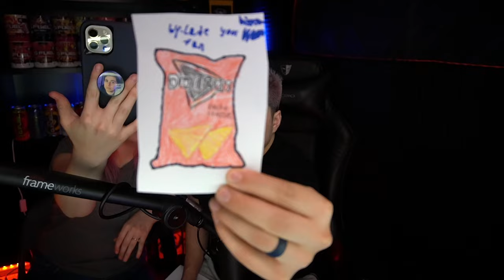Opening Your P.O. Box Mail! #3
If you want to send us mail, address it to:
Catch Danny live on Twitch:
Monday-Friday @ 12 PM PST